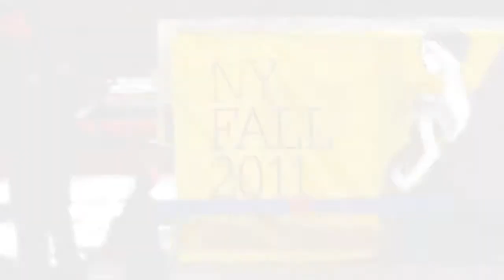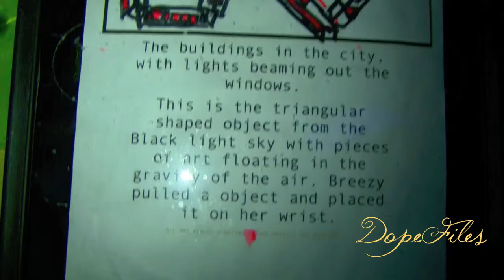Adrian Alicea - Coco & Breezy - Malan Breton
Day 5 of New York Fashion Week and Dope Files was bringing you the hottest events & shows! See Adrian Alicea, Malan Breton, and the dope twins Coco && Breezy!

Watch Latasha go behind the scenes with Adrian and Malan, and catch an exclusive interview with Coco && Breezy for DopeFiles.com!